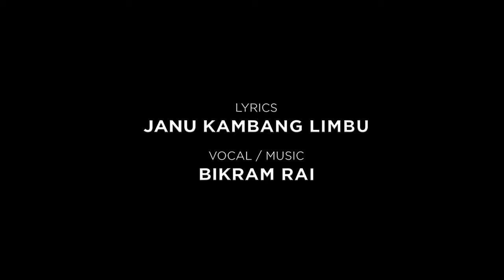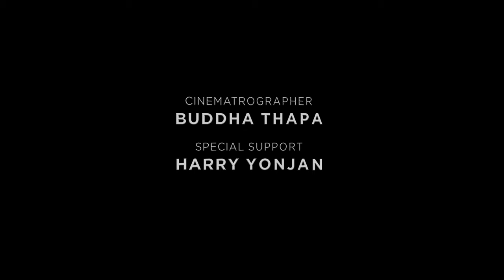PHURBA THE NATURE GUY - Nepali Movie Official Trailer || Shyam Rai, Dinesh Gurung, Srijana Subba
PHURBA THE NATURE GUY - Nepali Movie Official Trailer || Shyam Rai, Dinesh Gurung, Srijana Subba, Ram Gurung

YK Films Presents

►Movie: PHURBA THE NATURE GUY

►Cast: Shyam Rai, Srijana Subba, Dinesh Gurung, Ram Gurung, Tek Raj Langhali,

Wardrobe: Niru Angbuhang Limbu, Sangita Linkha Limbu (Terhathume Dhaka Boutique)

►Properties: Sonam Dorje Lama
►Kitchen: Sagar Majhi, Janvi Majhi
►Music/Vocal: Bikram Rai
►Lyrics: Janu Kambang
►Arrange: Phanindra Rai
►Publicity Design: Tauwa Creation
►Dubbing: Mani Rai Kulung, Dipendra S Dhami
►Sound/Foley: Prakash KC
►Background Compose: Neem Sangeet
►Make-Up: Amrit Marahatta
►Continuity: Dinesh Gurung
►Color Grading: Rajendra Moktan
►Clap Boy: Roshan Magar
►5.1 Mixing: Sagar Aryal
►Drone: OM Prasai
►Camera: Buddha Thapa
►Edit: Anil Kumar Maharjan
►Trailer Sound Design: Min Bista
►Trailer Background: Kumar Thapa
►Screen Play: Dipta Prakash Kashyap
►Chief Assistant Director: Tek Raj Langhali
►Special Supporter: Harry Yonjan
►Producers: Shyam Ingnam, Rejin Sanba, Him Singhak
►Excutive-Producers: Lok Raj Angbuhang (Loken), Hemraj Anchhangbo
►Production Manager: Ram Gurung
►Story Direction: Yugal Pomo Limbu